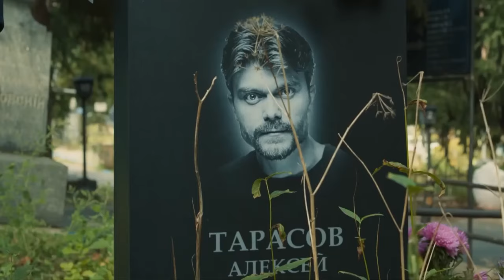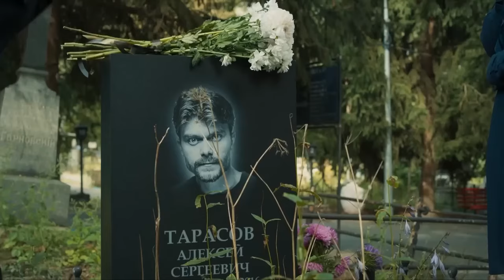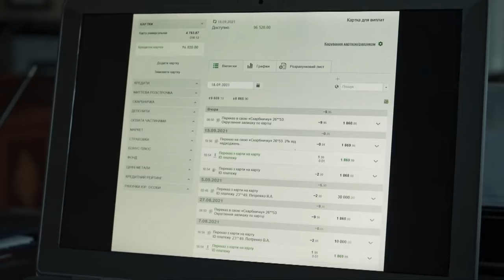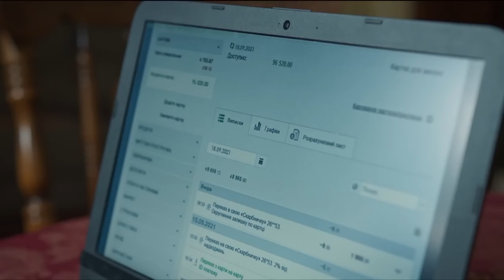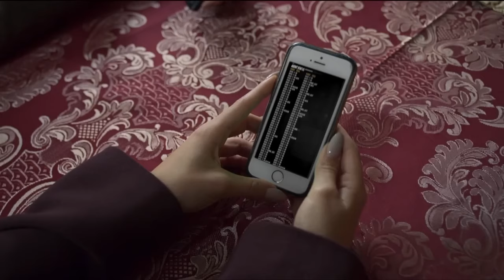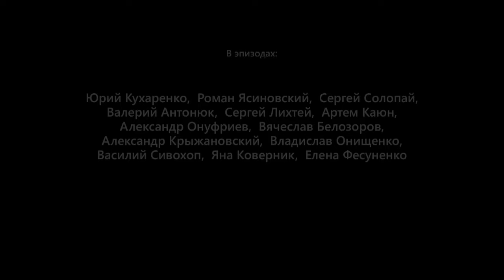WOODEN COMB | ALL EPISODES MELODRAMA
WOODEN COMB (ALL EPISODES)

An ancient talisman - a wooden comb - intertwines the fate of the gypsy Lala and her granddaughter Nastya. For some, it brings trouble, and for others, love. Nastya's hope for happiness with her beloved is crossed out by the tragic death of their mutual friend, in which her fiancé is accused. Years later, Nastya, who became an investigator, is trying to uncover the secret of that tragic event.